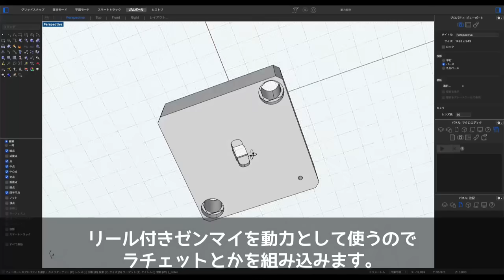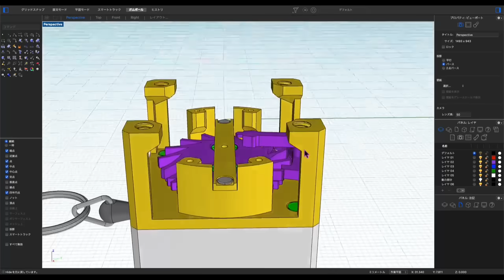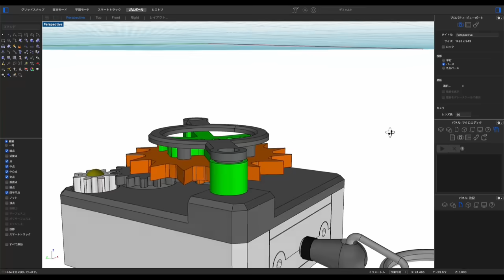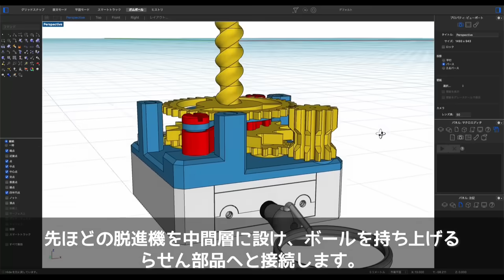手のひらサイズのからくりを作ってみた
今回はダイソーのリールゼンマイを使って小さなからくりを作ってみました。
製作時間は3日でした。